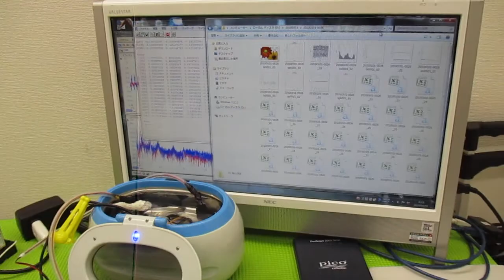オリジナル超音波システムの開発技術 ultrasonic-labo